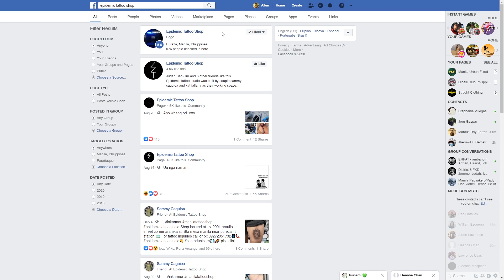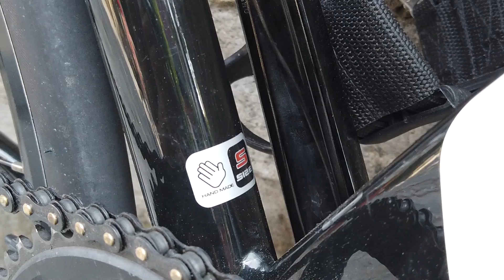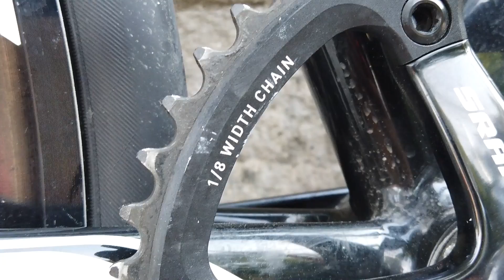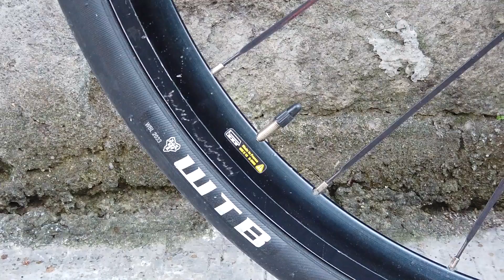Fixed Gear Bike Check: LOOK ALP 464 Track Bike 😍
Specs ng Bike ko:

Specs ng Bike:
Frame: Cinelli Mash Parallax Sz54
Wheelset: Mavic Ellipse 20/20
Crankset: Sram Omnium and Sugino Zen Chainring (OmniZen) 165mm
Stem: Ritchey
Seatpost: BBB (Australian Brand)
Saddle: DDK
Handle Bar: Celt 42cm
Bar Tape: Fizik SuperLight
Pedals: Shimano PD R540
Chain: KMC Single Speed Silver
Tires: Kenda 25c Front and Rear